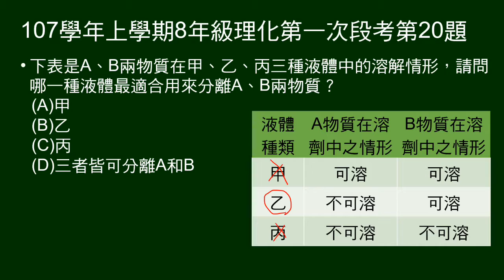107學年上8年級理化一段第20題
給A、B在甲、乙、丙的溶解情形，問何者最適合用來分離A、B兩物質。